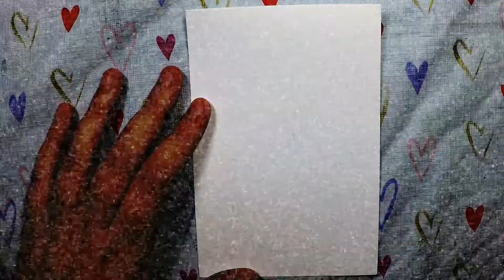Draw With Me #14 - Snow White Apple / Maleficent Apple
Hi friends!!! Trying to get a few more spooky/villain drawing videos out this month!

Amazon Wishlist